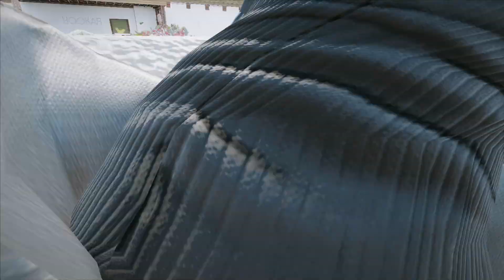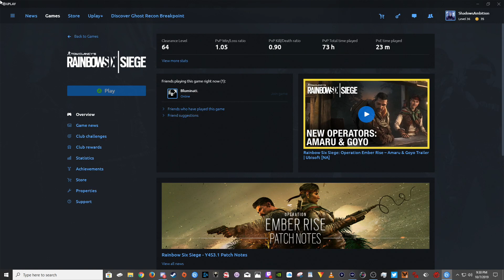#120 Tom Clancy's Rainbow Six: Siege